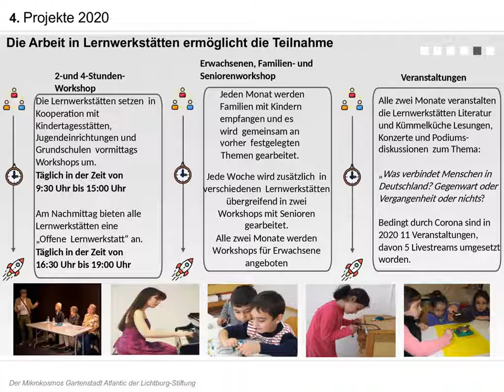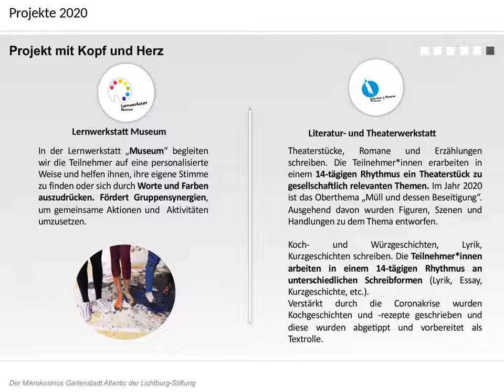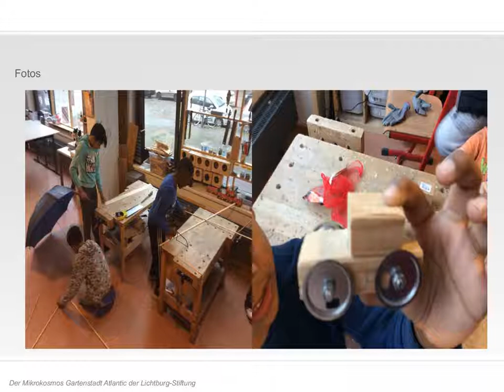Lichtburg-Stiftung 2020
Das ehrgeizige Pilotprojekt „Mikrokosmos Gartenstadt Atlantic“  und deren Verflechtung mit Kunst, Kultur, Bildungseinrichtungen, Gewerbe und namhaften Unternehmen, die mit der gemeinnützigen Lichtburg-Stiftung das private Non-Profit-Projekt fördern.

Der Mikrokosmos verbindet Hochkultur mit Kiezkultur und bewirkt durch die Verknüpfung von Kultur mit Sozialem sowie materiellen und ideellen Dienstleistungen Integration. Er erreicht die Menschen direkt und strahlt in angrenzende Quartiere aus.